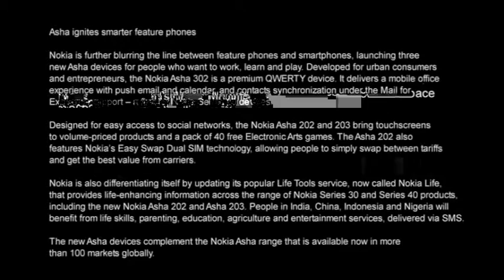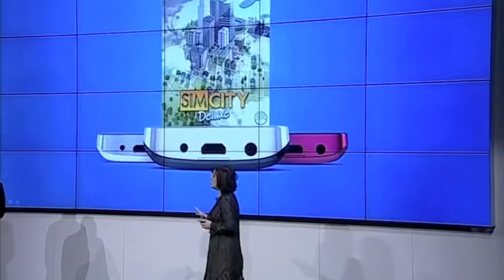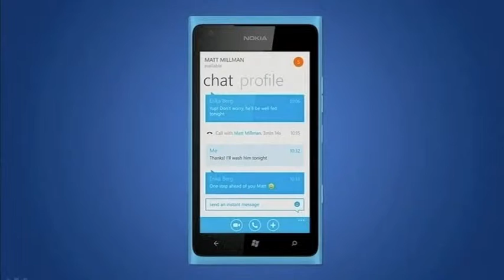Nokia New launch